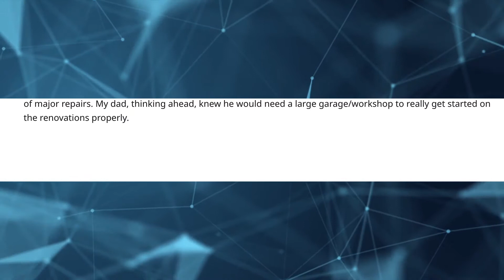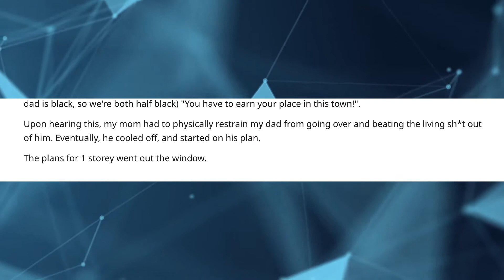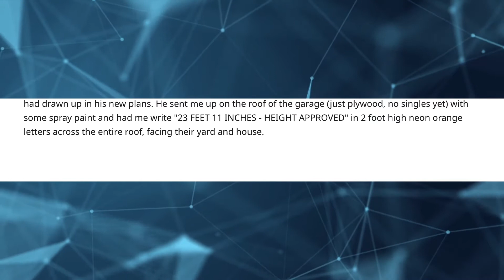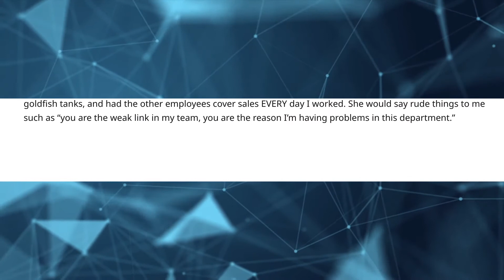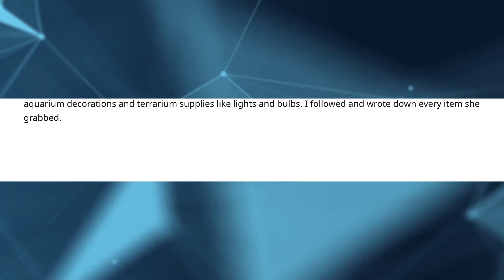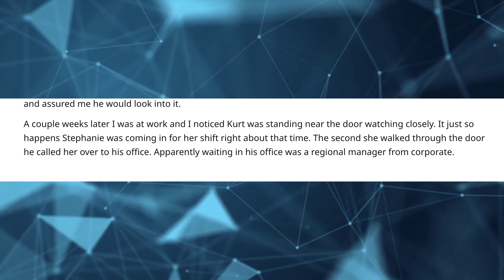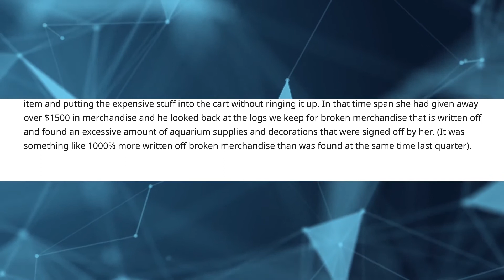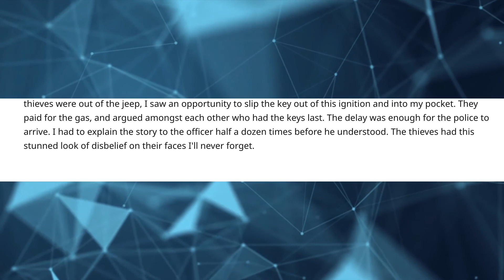What Really Happens In Pet Stores | r/ProRevenge Reddit #034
Today on r/ProRevenge we look at the drama at your local pet store.

These stories are transformative dramatized retellings based on original stories shared by anonymous individuals from various Reddit.com subreddits and do not relate to any known individual.